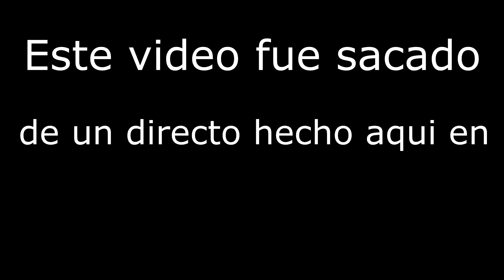👑 MI PRIMERA VICTORIA EN FALL GUYS 👑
Fall Guys esta fue mi primera victoria en un directo. Fue bastante épico espero les guste.

⭐ ACTIVA la 🔔 ⭐